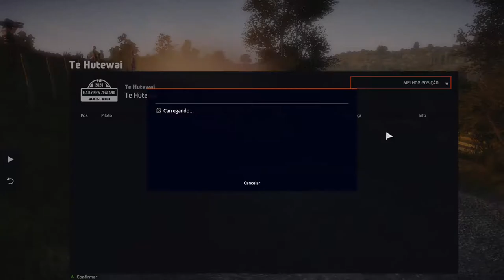WRC 9 XBOX ONE S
DAILY ONLINE CHALLENGE
TOYOTA YARIS WRC OGIER
NEW ZELAND